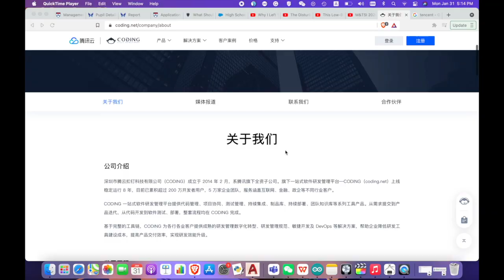[ACCEPTED] M&TSI Application Video 2022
Brady Yiqiu Lin's M&TSI 2022 Application Video
The background music is my Jazz Remix of "Dummy" by Toby Fox ;P

Script:
So basically none of my childhood toys ever survived the past 2 months in my possession, as they’ve all been gutted and turned into my DIY projects. This destructive hobby eventually forced me to become proficient in several software tools so that I could satisfy my desire to make cool stuff like these I’ll not narrate them as I’ve only got 90 seconds. I also enjoy participating in research, like engineering this new locomotion system for soft robots.

I’m not planning on keeping this knowledge to myself though as I find joy in sharing what I know, so last summer, I lead a small team to develop an ML course for a Tencent platform, which is currently in use in many public schools. I won't stop there either, as my will to inspire another generation of young engineers has led me to found CERAS, an engineering group that invents robots that play musical instruments. We’ve had two public performances so far with live audiences numbering in the hundreds. We even hold weekly sessions to teach younger students the inner workings of our robot musicians.

I’m also a nature enthusiast and an experienced ant keeper who’s kept over 30 species. After noticing a demand gap in my community, I wanted to share the fun by starting my own ant-keeping business, Mermecophile. I taught myself business principles, advertised online, started a blog, and sold home-bred ant colonies and ant farms.

Outside of my engineering and entrepreneurial ventures, I’m a multi-instrumentalist and enjoy the occasional gig at the club. I realize that M&T [Might be a bit weird to abbreviate these]are very similar to learning new instruments in that the skills required are all interconnected, whether it be leading an engineering team or running a pet business. Overall, I believe that my extensive experiences in engineering, business, and leadership have adequately prepared me for the intense program that M&TSI provides, where I will capture every opportunity to use its resources to their fullest. Thank you so much for considering my application and I hope to see you at M&TSI 2022.